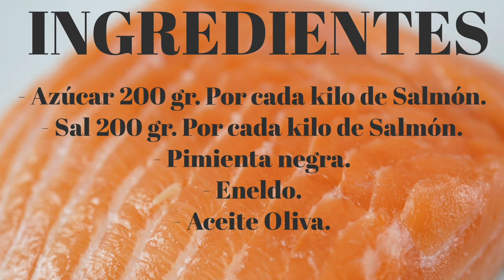Salmón Marinado Receta Tradicional NORUEGA🇳🇴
*INGREDIENTES*

- 200 gr. Azúcar por kilo de Salmón.

- 200 gr. Sal por kilo de Salmón.

- Pimienta Negra.

- Eneldo.

Pag.Blog FACEBOOK  Raki Recetas